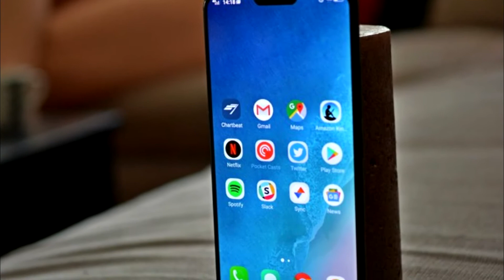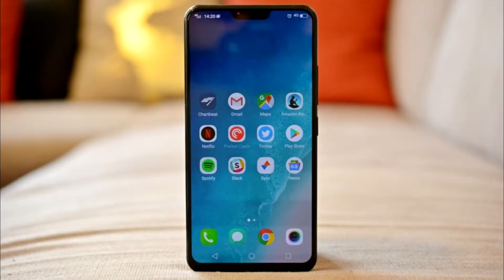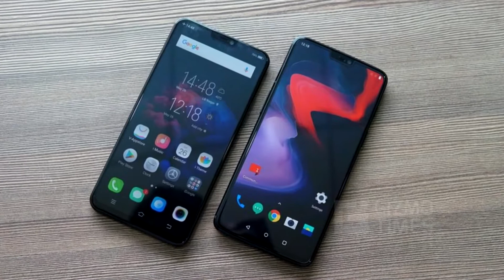VIVO X21 - THE TRUTH!! Overpriced?? In-Display Fingerprint!!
Is video me hum baat karenge naye phone ke baare me jo aata hai Vivo company ke taraf se. Ye ek kaafi balanced phone hai. Kaafi acchi baat hai ki India me aisa accha kaam kar raha hai Vivo company. Dekhkar kaafi maza aaya is phone ko. Is phone se sabse badi khaasiyat hai iska in-screen fingerprint scanner!! Ye video ko pura dekhiye jaanne ke liye aur is phone ke baare me! Hopefully ye video aapko pasand aayegi!